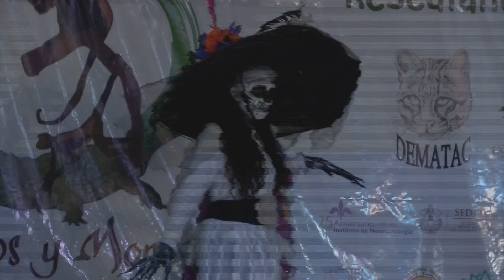Catrinas celebran el Día de Muerrtos en Catemaco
Catemaco, Ver.- Cayó la noche en “la tierra de los brujos” y las pintorescas catrinas y galantes catrines dieron muestra de una tradición tan arraigada como la de Día de Muertos.

Huesudas de todas la edades también deambularon por las principales calles de Catemaco, además realizaron una pasarela  macabra llena de alegría y música.